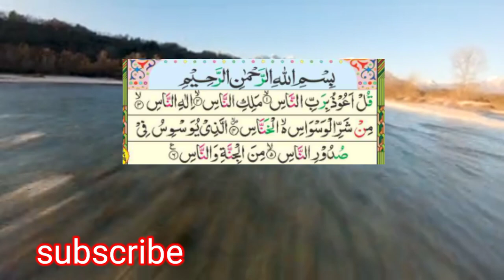سورۃ الناس کی تلاوت|surah Al naas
is video mein surah Al naas ki khubsurat tilawat hai